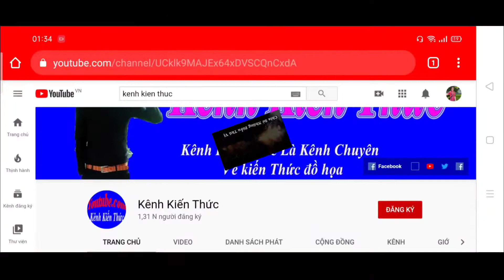Hà Nội tạm c.ấ.m shipper, ưu tiên 3 nhóm đi lại trong thời gian giãn cách |Kênh Kiến Thức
Hà Nội tạm cấm shipper, ưu tiên 3 nhóm đi lại trong thời gian giãn cách
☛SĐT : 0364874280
©Bản quyền thuộc về kênh kiến thức,không được reup dưới mọi